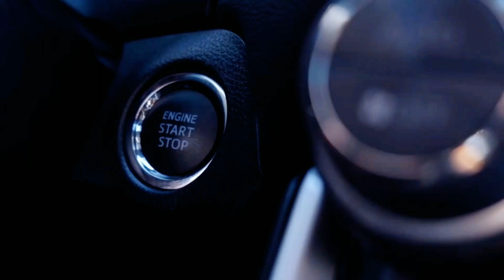BODY RESTORATION OF USED OLD CARS T120 SS‼️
re-paint process at a cost of not up to 2.5 million Ingredients : Epoxy 1kg With a ratio of 4:1:3 when spraying 4 : epoxy 1:hardener 3:tiner Bottle Green Paint 1:3 1:Paint 3:Tiner ClearCoat 1:1:0.5 1:Clear 1:Tiner 0.5:Hardener